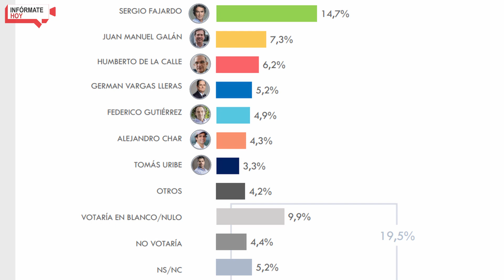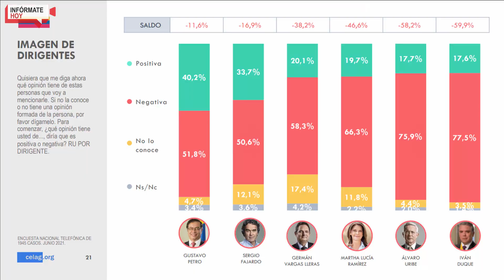🔴¡ATENCIÓN! HACE UNAS HORAS GUSTAVO PETRO LIDERA LA INTENCIÓN DE VOTO PARA LA PRESIDENCIA DE 2022